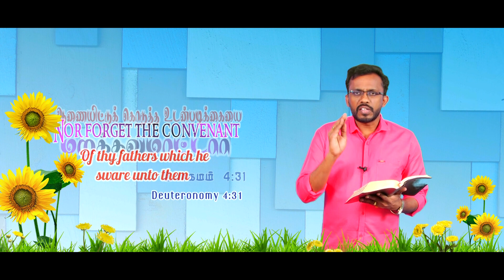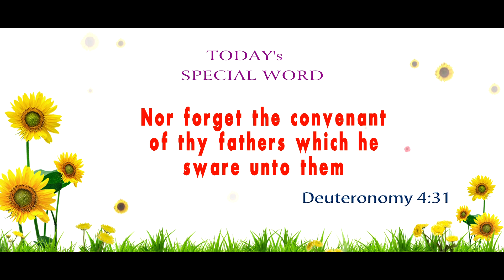Today's Promise word | 23 - 2 - 2022 Today's Bible Special word | Today's Blessing Word